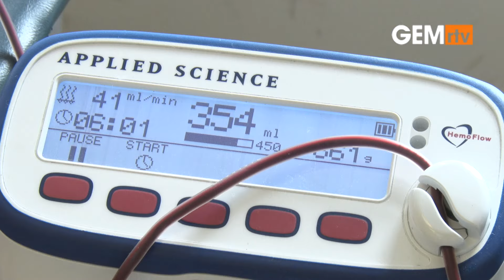Akcija dobrovoljnog davanja krvi u Elektrodistribuciji